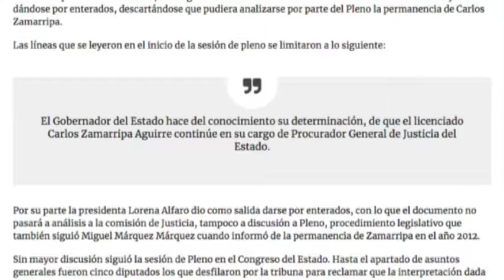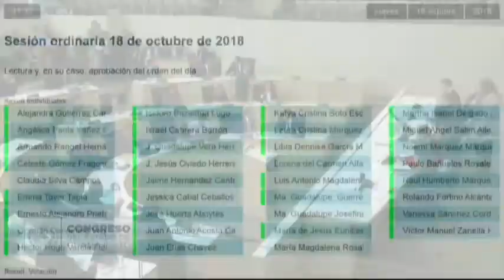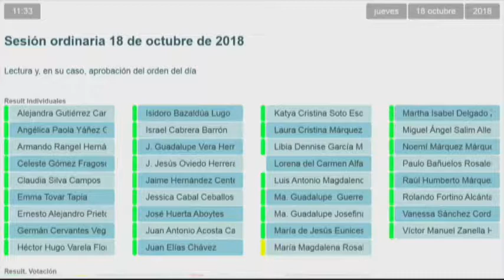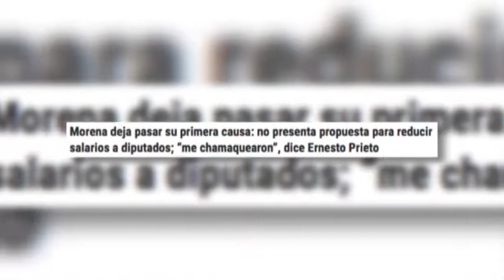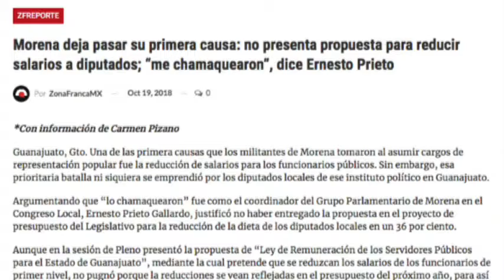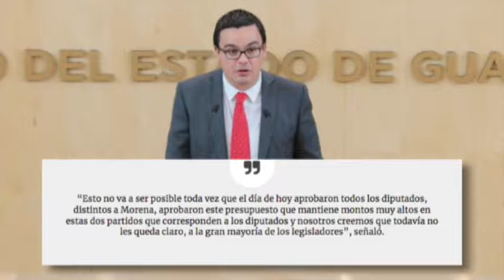Zfreporte: Zamarripa se queda en la PGJ sin debate ni sobresaltos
Guanajuato, Gto. El Congreso local recibió el documento en el que Diego Sinhue Rodríguez Vallejo da aviso al Legislativo de la permanencia de Carlos Zamarripa Aguirre como procurador de Justicia del Estado, mismo que no fue leído por la mesa directiva que preside la panista Lorena Alfaro García. La oposición reaccionó hasta el apartado de asuntos generales con posicionamientos en contra que no cambiaron el proceso legislativo.

SEGUNDO TEMA: Guanajuato, Gto. Una de las primera causas que los militantes de Morena tomaron al asumir cargos de representación popular fue la reducción de salarios para los funcionarios públicos. Sin embargo, esa prioritaria batalla ni siquiera se emprendió por los diputados locales de ese instituto político en Guanajuato.